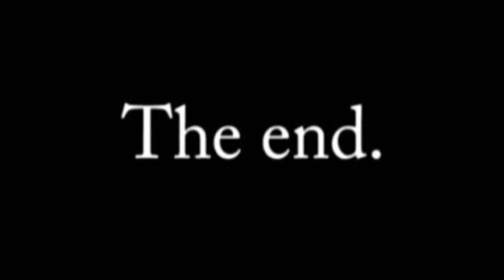Cedric is the Hero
A prank gone horribly wrong-- and yet horribly right.